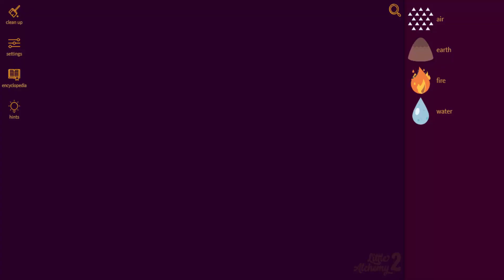Little Alchemy 2-How To Make Confetti Cheats & Hints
Here's more "Little Alchemy 2" elements combination. In this video i'll show you "how to make confetti" very quickly.